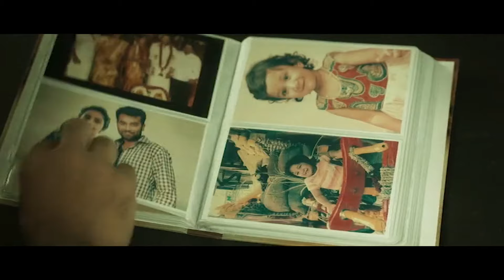ఆ అమ్మాయికి పెళ్లి అయిపోయింది రా | Ravi Teja Lovely Scene| Rama Rao On Duty | Today Telugu Movies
Watch & Enjoy : ఆ అమ్మాయికి పెళ్లి అయిపోయింది రా | Ravi Teja Lovely Scene | | Rama Rao On Duty |